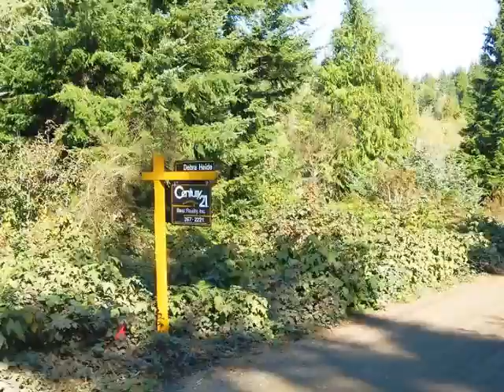Homes for Sale - Ashley Road Lot 7 Coos Bay OR 97420 - Debra Heide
0 bed 0 bath Debra Heide CENTURY 21 Best Realty, Inc.